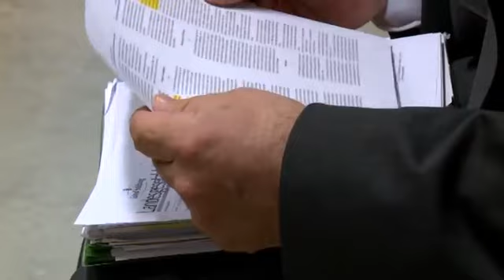Dritter Finanzskandal-Prozess in Salzburg gestartet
Unter großem Medienandrang ist am Dienstag in Salzburg der bereits dritte Prozess im Salzburger Finanzskandal gestartet. Auf der Anklagebank sitzen auch Bürgermeister Heinz Schaden (SPÖ), Ex-LHStv. Othmar Raus (SPÖ) und die bereits zweimal verurteilte Monika Rathgeber, die sich am Dienstag schuldig bekannte.